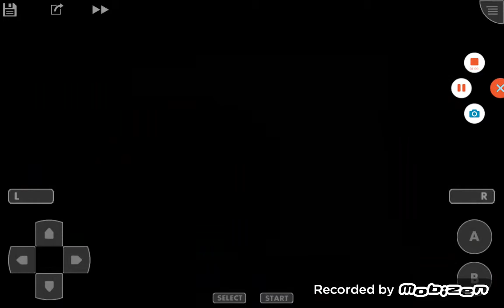Let's Play Pokemon Glazed #79 Ice Path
In this episode I go through the Ice Path.